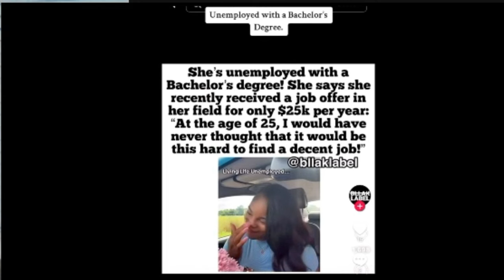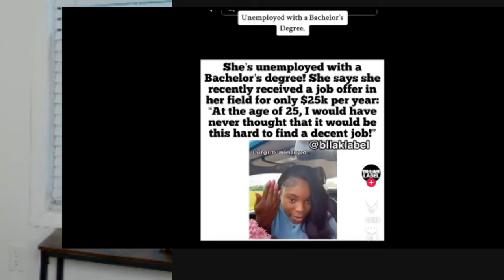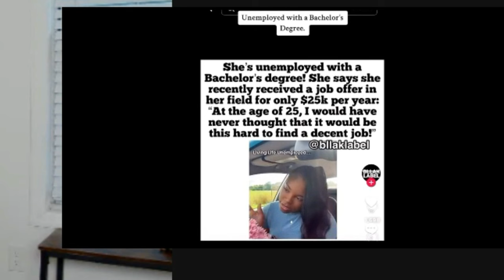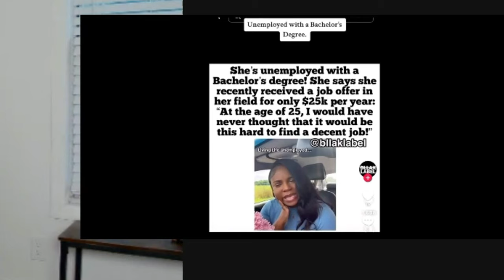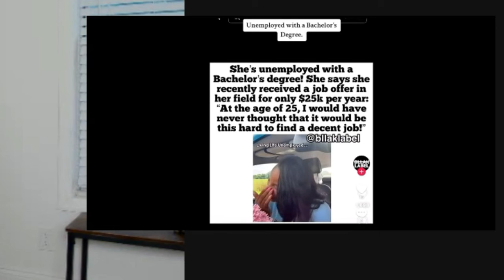WOMEN ARE GOING BROKE & STRUGGLING AFTER GETTING DEGREES & SAYING THEY DON’T NEED A MAN